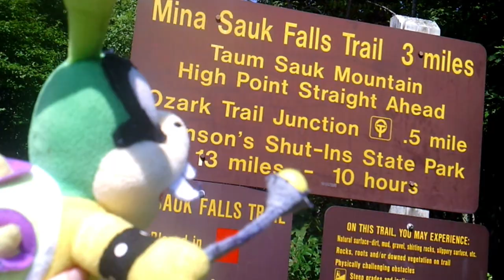Iggy Hike at the Mountain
Hiking the Taum Sauk Mountains Today with Iggy

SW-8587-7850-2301